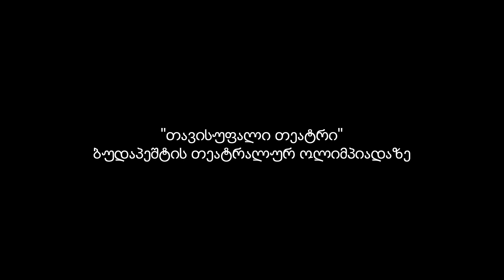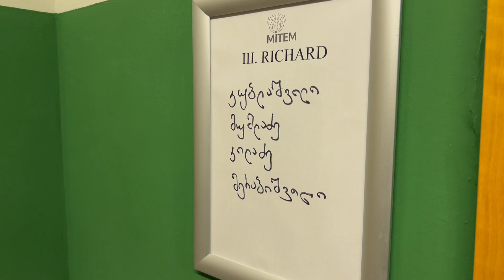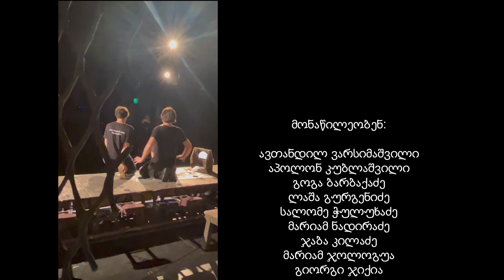თავისუფალი თეატრი მსოფლიო ოლიმპიადაზე. ბუდაპეშტი. Liberty Theater at the World Theater Olympiad.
"თავისუფალი თეატრი" მსოფლიო თეატრალურ ოლიმპიადაზე. ბუდაპეშტი. 2023 წ. აპრილი
Liberty Theatre (Georgia. Tbilisi) at the World Theater Olympiad. Budapest. 2023